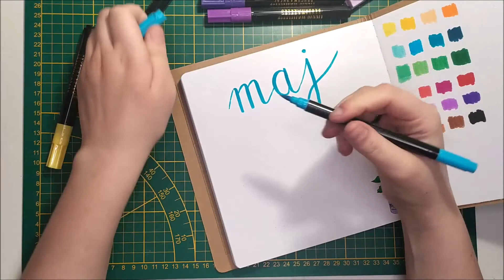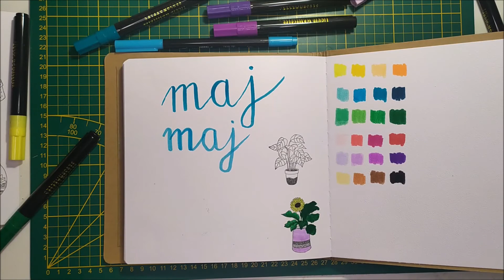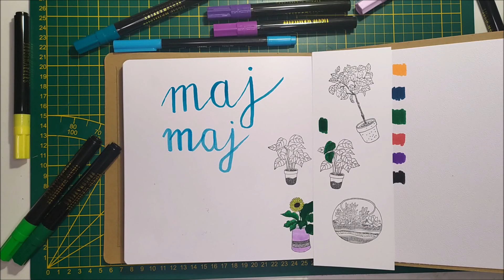Test brushmarkerów Action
Przedstawiam Wam test  brushmarkerów z Actiona :)